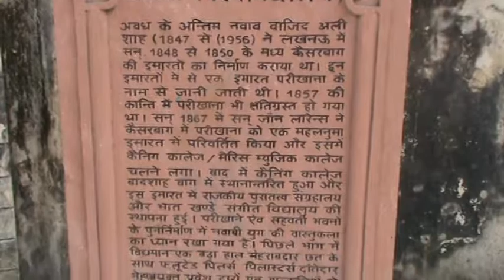Historical Parikhana#Bhatkhande-Lucknow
This documentary is based on Historical Parikhana-Bhatkhande Lucknow. It is by sandiom#